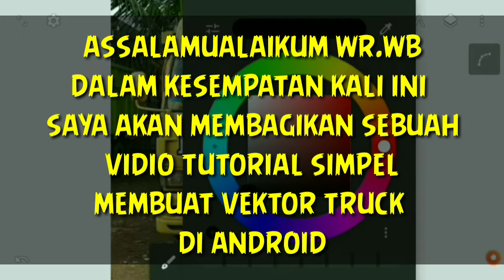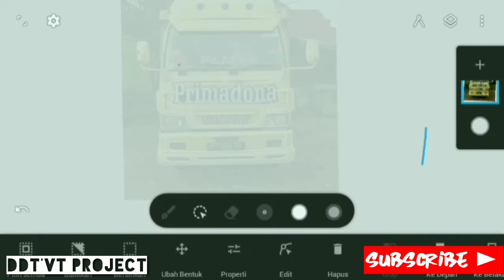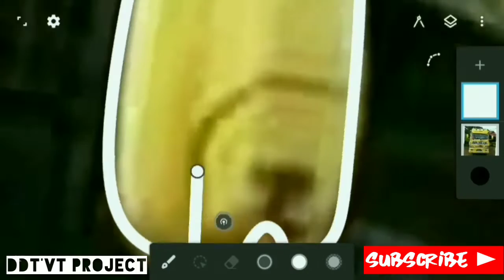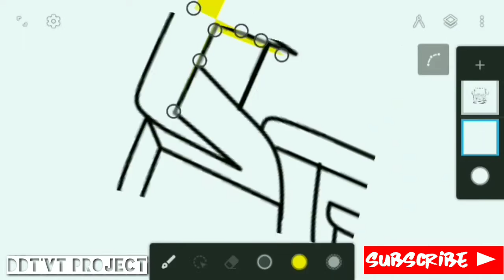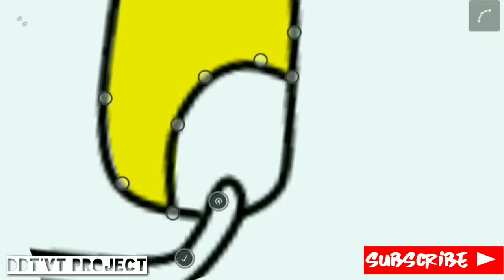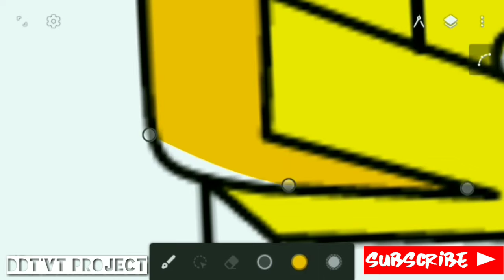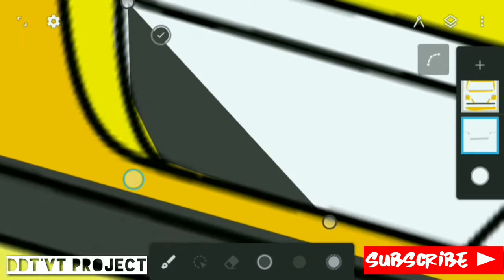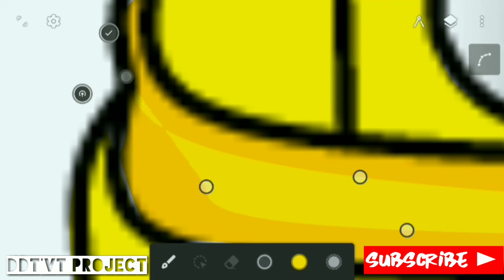Cara membuat vektor truck simpel di invinite desain'cocok untuk pemula'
tutorial edit foto vector truk di infinite design
cocok nih untuk pemula yang mau buat atau belajar membuat vector truk